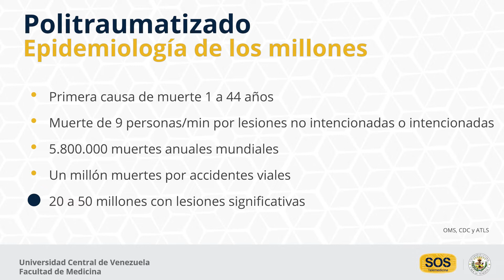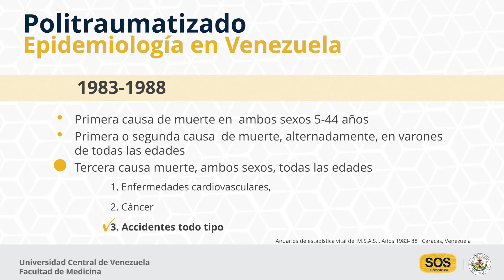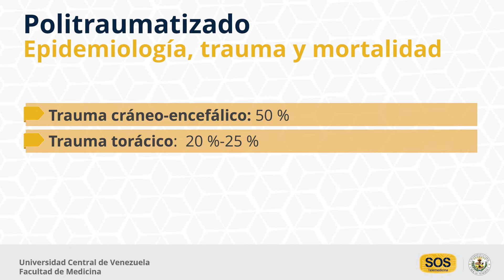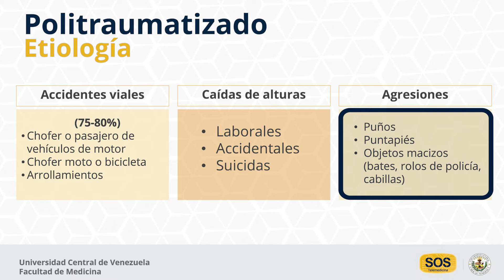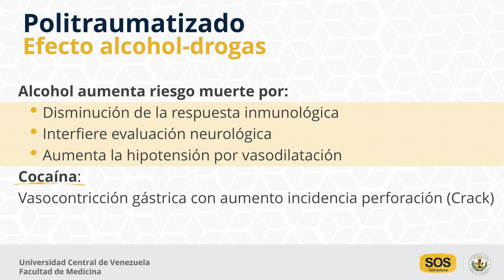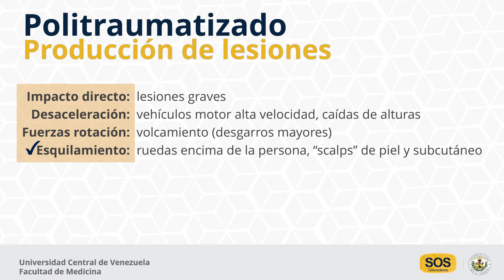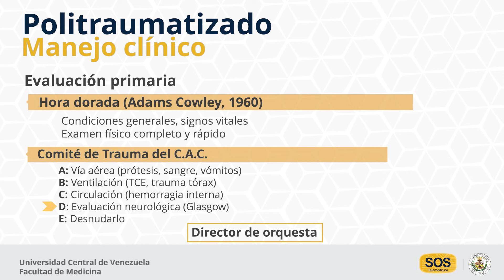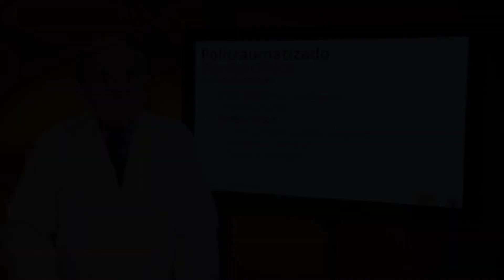Paciente Politraumatizado. Un problema de salud pública I - Dr. César Blanco Rengel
El politraumatismo, constituye la primera causa de muerte entre 1 a 44 años y
produce la muerte de 9 personas por minuto debido a lesiones tanto
infeccionadas como no intencionadas. 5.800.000 muertes
anuales mundiales, de las cuales, un millón se deben a accidentes viales y
derivan en millones de personas con lesiones significativas. Las principales
causas de accidentes que conducen a politraumatismos son: los accidentes
viales, las caídas de alturas y las agresiones (agravadas por el consumo de
alcohol y drogas), lo cual conduce principalmente a traumas cráneo encefálico,
trauma torácico y trauma abdominal. La actuación durante la primera hora de
un equipo multidisciplinario, de una manera sistemática revisando al paciente
con la mnemotécnica: A: vía aérea (prótesis, sangre, vómitos), B: ventilación (TCE,
trauma tórax), C: circulación (hemorragia interna), D: evaluación neurológica
(Glasgow), E: Desnudarlo que permitan tomar una conducta expedita, mejora el
pronóstico en cada caso.

El Dr. César Blanco Rengel., cirujano general y profesor de clínica quirúrgica
de la Universidad Central de Venezuela, nos presenta la primera de dos clases
dedicadas a este tema. En esta primera aporta datos epidemiológicos
mundiales y nacionales, las principales causas de politraumatismos y la
conducta inicial en cada caso.